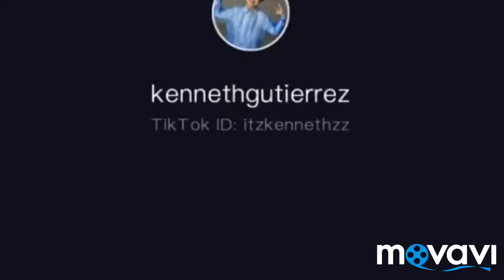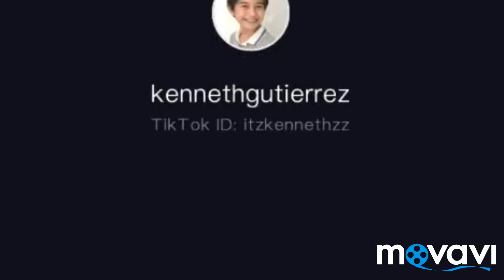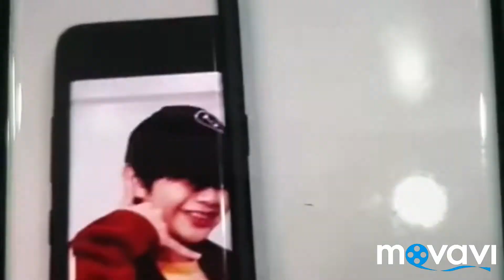Kenneth Gutierrez's tik tok compilations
Hi guys hope you enjoy this video give this a like and a thumbs up for you guys could have a shout out if you want more of this video you could comment down below hope you guys enjoy this video